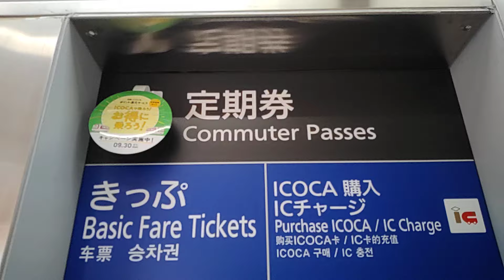【2024.05.18】近鉄電車大久保駅の新型券売機で180円区間切符を購入。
2024年05月18日(土)動画撮影

近鉄電車大久保駅の新型券売機で180円区間切符を購入する動画です。